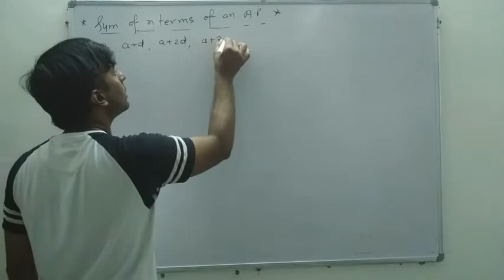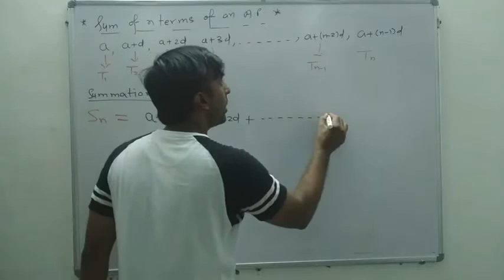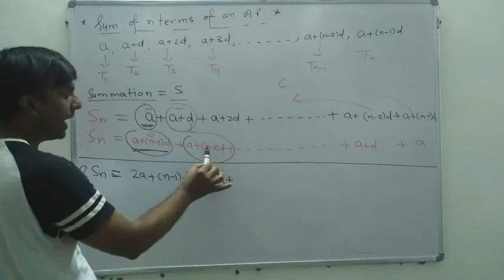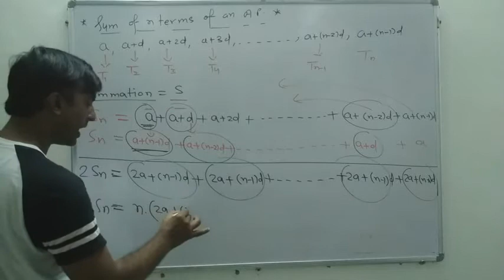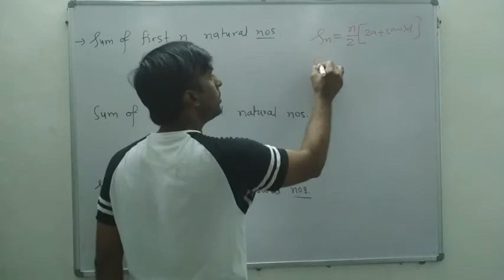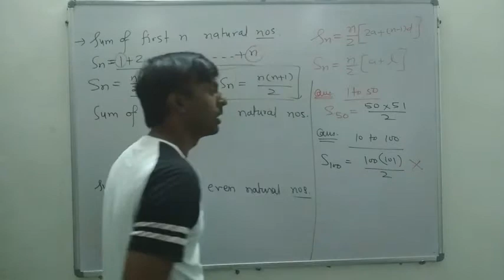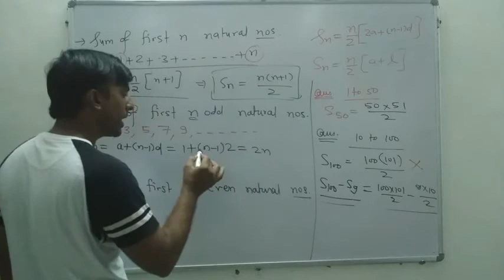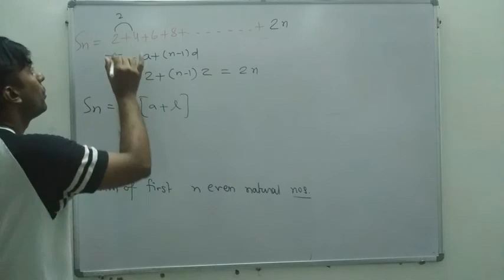Sequence L-3 | Sum of n terms of an A.P. |JEE Maths |IIT JEE |CLASS 11|NCERT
Sequence and Series  L-3 by K.A. sir ex faculty Bansal classes kota centre. This video lecture cover
Sum of n terms of an Arithmetic progression formula with proof and sum of first n natural numbers, Sum of first n odd natural numbers, sum of first n even natural numbers.

Sum of n terms of an arithmetic progression discussed in this video lecture. Sum of n terms of an ap formula also given. Sum of n terms of an ap derivation also given. Sum of n terms of an arithmetic sequence have vital role in sequence.

Sum of first n terms of an ap | Sum of ap formula |sum of ap n terms |sum of ap proof | sum of ap ka formula | ap in hindi medium

Project education
IIT jee, 11 ncert and 12 ncert free education

Project Education JEE | JEE 2021 | JEE Mains 2021 | JEE Advanced 2021 | Sequence & Series | Sequence & Series Class 11 | Sequence & Series JEE Mains

Also relevant for Class 11 & 12 CBSE and state boards preparation.